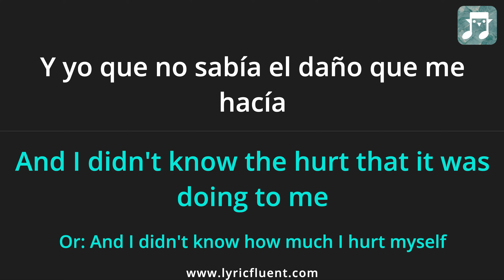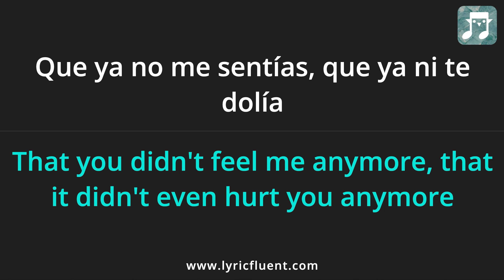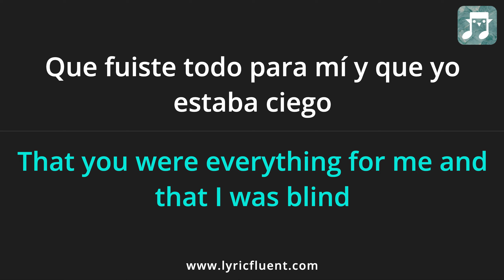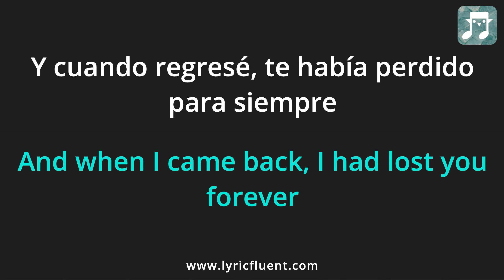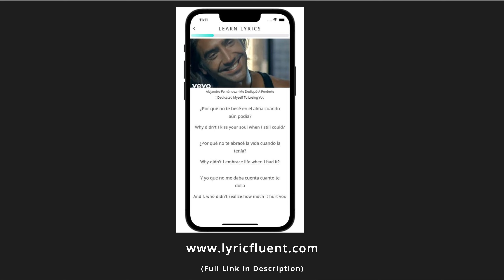Alejandro Fernández - Me Dediqué A Perderte Lyrics English Translation - Spanish and English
Or go directly to playing games based on this song on the web